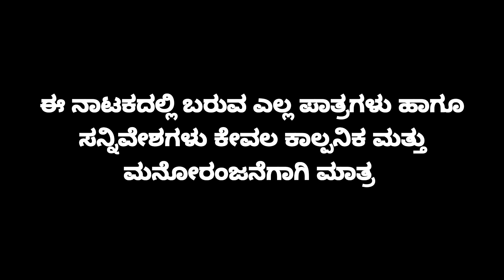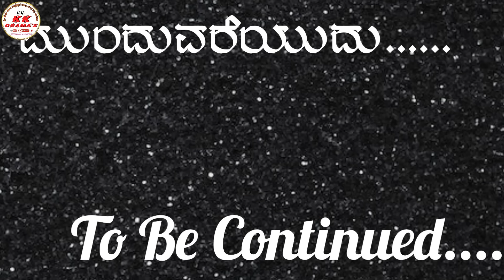ಗ್ರಾಮ ಪಂಚಾಯಿತಿ ಗಂಗವ್ವ ನಾಟಕ | PART 2 | GRAM PANCHAYATI GANGAVVA DRAMA | UttarKarnataka Comedy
Contents :
Gram Panchayati Gangavva Drama
Gram Panchayati Gangavva Comedy Nataka
Gram Panchayati Gangavva Kannada Comedy Nataka
Gram Panchayati Gangavva Kannada Comedy Gram Panchayati Gangavva Drama
Comedy Part
Gram Panchayati Gangavva Full Comedy Part
Gram Panchayati Gangavva Uttar Karnataka Comedy

Cast:
Anand Pattar
Megharaj Jalihal
Meghana Davanagere

Camera And Edit : Sanketh Mangalore

Drama Company : Shree Guru  Hole Huccheshwar Natya Sanga (Ri), Kamatagi